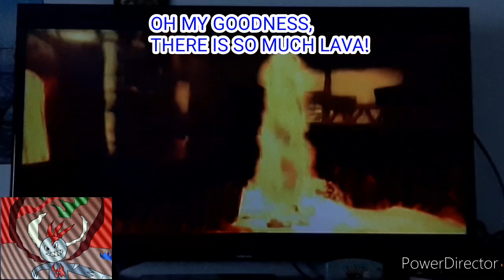Fierce Drago plays LoZ Twilight Princess: The Goron's Mine, HOTTEST PLACE ALIVE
Enjoy, also I am working on the face part for next episode